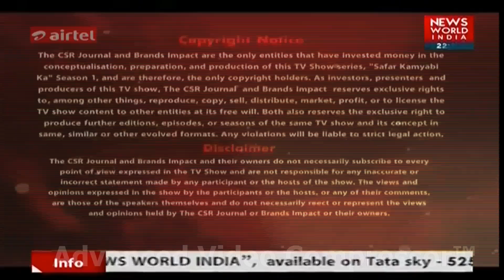Safar Kamyabi Ka - Episode 21 || Atul Tyagi & Preeti Tyagi || Latest News || Brands Impact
Company Label : Brand Impact

Thank You So Much By : Brand Impact

Check out some of the Interesting Videos, Brand Impact